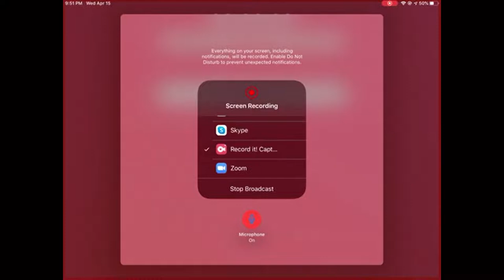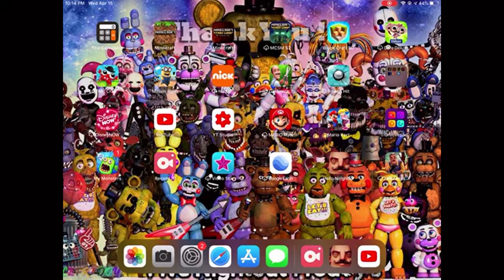Hello Neighbor Mobile / All Fun Tours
In this video I have combined all of my Hello Neighbor tutorials, tricks and new updates together.

Intro — 0:00

The Invisible Graveyard Scavenger Hunt — 0:10

I Donated All Of The Neighbors Stuff To The Church — 22:52

The Trickiest Puzzle in Hello Neighbor — 30:42

The Graphics Are A Lot Better — 34:49